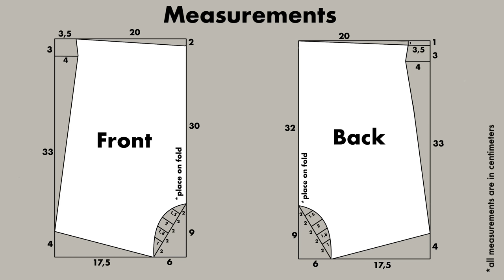DIY Baby Pants | How to sew at home baby shorts | Easy sewing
In this video i will show you how to sew baby pants. It is super easy to sew.

Size: 2-3 years
Skill: begginer
Fabric suggestion: linen, cotton, poplin, muslin
Amount of fabric needed: 0,70 m x 1,40 m (L x W)
Time: 2 hours